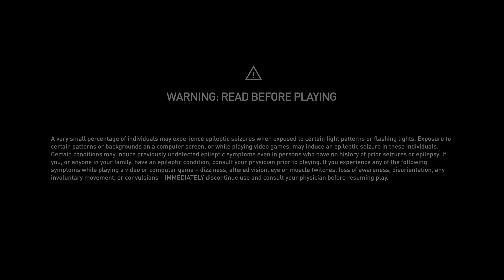Assassin's Creed Odyssey - Paint it Red | Gameplay - Part 18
Paint it Red
00:15 - The Conqueror
7:05 - The End of Drakon
8:00 - The Last Fight of Aristaios
6:15 - The Last Hunt of Nesaia
- The Fall of Deianeira